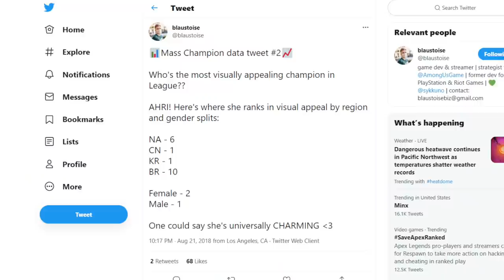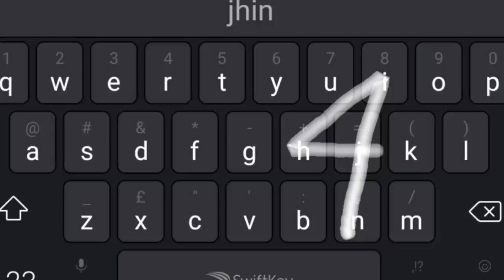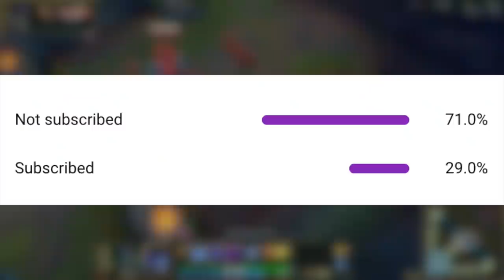Useless Information About EVERY League of Legends Champion!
Thanks for all of your support! Facereveal and more at 100k subs!

Here's Useless Information About EVERY League of Legends Champion!. Facts, easter eggs, and a lot of unusual clips of league of legends. No information that really matters. After watching this video you will not benefit from the information but you may find it mildy interesting. Anyways here is useless information about every league of legends champion you won't be able to get back. Not 10 Minutes of Useless Information about League of Legends but info about every champ!